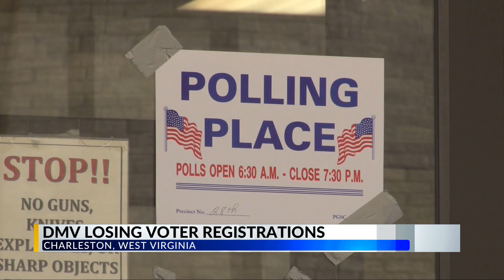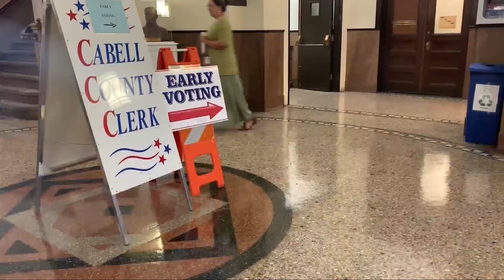DMV loses voter registrations in West Virginia